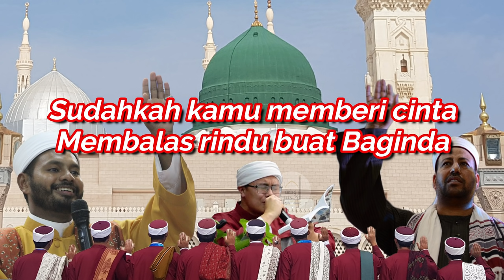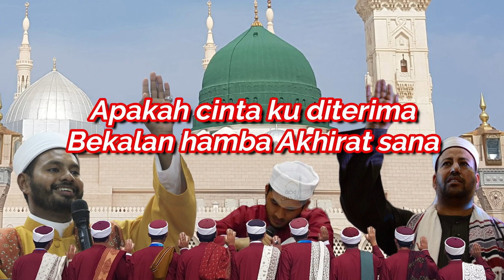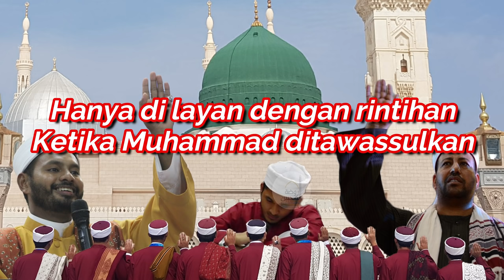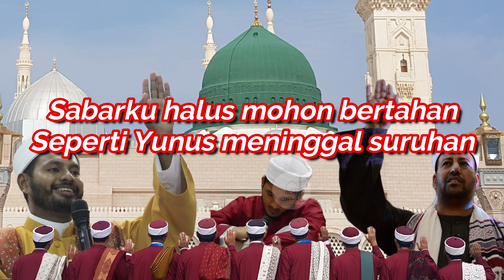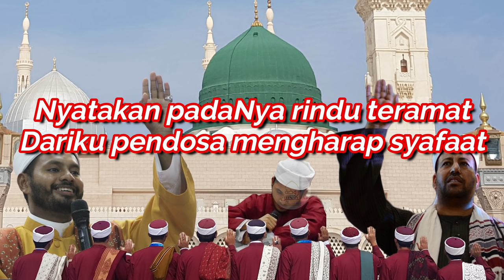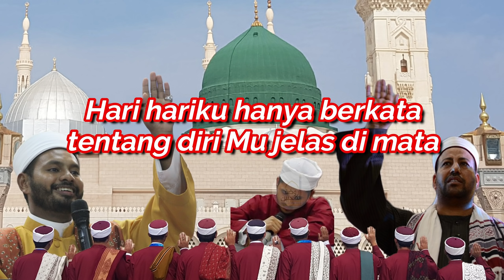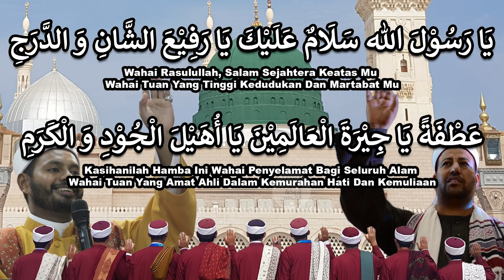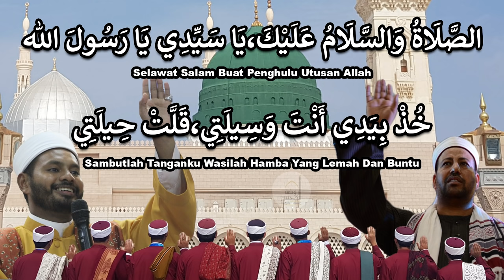(Official Lyric Video) Cinta Pendosa | Selawat Adrikni - Ustaz Neezam Al-Banjari & Babul Mustofa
Info:
Lirik Qasidah Cinta Pendosa telah dikarang sendiri oleh Ustaz Mohammad Neezam Mohd Ariffin Al-Banjari. Lirik bertulis terdapat pada Diwan Pujian Jilid 2 muka surat 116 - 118.

Lirik qasidah, audio dan video ini adalah hakcipta terpelihara dari Pihak Dewan Selawat Raudhah Muhibbin.

Jualan Online Produk Keluaran Raudhah Muhibbin:
1. CD Qasidah Album Ku Ingin MenatapMu di Syurga (Kumpulan Babul Mustofa)
2. CD Qasidah Album Air Mata Paling Berharga (Kumpulan Babul Mustofa)
3. CD Qasidah Album Cinta Pendosa (Kumpulan Babul Mustofa)
4. Buku Diwan Pujian Jilid 1
5. Buku Diwan Pujian Jilid 2
6. Buku Diwan Pujian Jilid 3
7. Kitab Qasosul Haq (ada terjemahan Bahasa Melayu)
8. Kitab Sirah Nabawiyyah
9. Ikan Bilis Kupas
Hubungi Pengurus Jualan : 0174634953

Nombor Pendaftaran :
Pertubuhan Raudhah Muhibbin
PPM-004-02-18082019